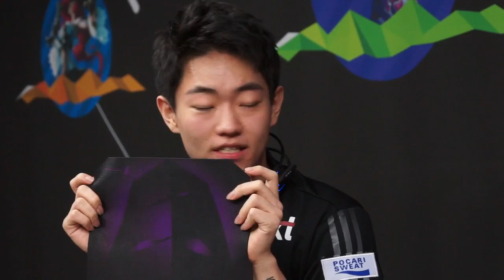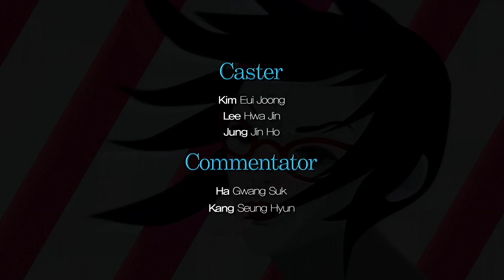은교2 38화 막눈편 #6